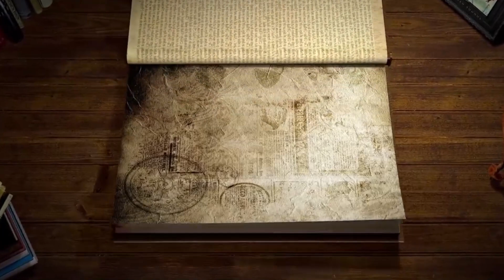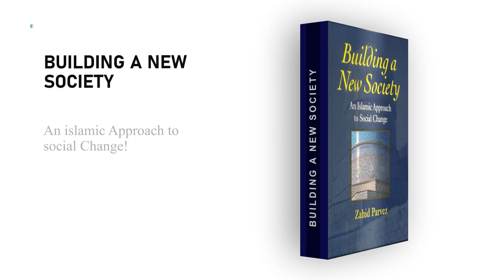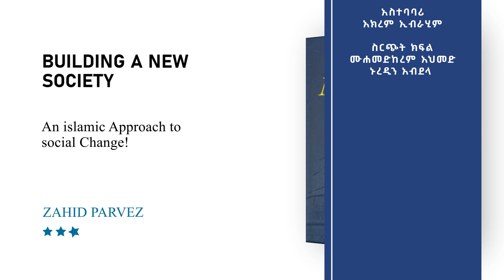የተፈጠርንበትን ዓላማ ለምን ዘነጋን? | ቅኝተ-መጻሕፍት | ክፍል 4 | Building New society || Zahid Parvez || ኡስታዝ አህመድ ሙስጠፋ